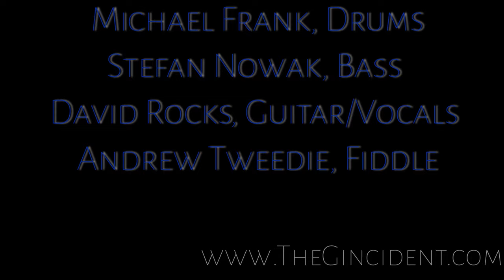The Last Song I'll Write About You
When your heart is broken and you're a songwriter, you tend to write a lot of songs about the heartbreak. But at some point, you've had enough of being sad and you just want to move on with your life. That's when you write The Last Song I'll Write About You.

The video is inspired by Bob Dylan's great Subterranean Homesick Blues from 1965 (if you haven't seen it, look it up!)

I’m clearing out the closet
Getting rid of your old shoes
I’ve shed the skin that you burned
Taken the bandage off the bruise
I’ll empty out your fishbowl
Let the cat in the backdoor
I put away the Kleenex
Won’t be cryin’ like before

I’ve had my fill of heartache
I’m finished being sad
I’m getting over lonely
I’m even done with mad
I’ve had enough of bitter
I’m all through with blue
Let me tell you baby
This is the last song I’ll write about you

You used me like a crowbar
You used me like a key
To pry open a brand new door
Set yourself free
Then you dropped me from your trapeze
You smashed me on the floor
Now I’m pickin’ up the pieces
Won’t be shattered anymore

You were the one I loved the most
But soon you’ll be just a ghost
Cleaned the stains from the wine you drink
Pulled your hair from the drain in the sink
I’ll erase every trace of you
Find me a muse who don't make me blue
You kinda wasted two good years
And I ain’t got time for NO- MORE- TEARS

I tossed your trumpet in the dumpster
Used the last of your shampoo
Deleted your text messages
Dropped your pet snake at the zoo
Pulled your photo from its frame
I burned your unpaid bills
I’ll sweep away the wreckage
I’m ready to rebuild

I said let me tell you baby

The Gincident is a five-piece Berlin Twangwave and Grungegrass band. We play festivals, Zoom cocktails, bars, second weddings, funerals, bar mitzvahs, Easter egg hunts, gender reveal parties, mudfests, monster-truck rallies, housewarmings, birthdays, brunches, board meetings, and boxing matches. Gincident.com for details.

David Rocks: Guitar/Vocals
Paul Brody: Trumpet/Vocals
Michael Beat: Percussion/Vocals
Stefan Nowak: Bass
Andrew Tweedie: Fiddle

Video by Esmé Rocks; Animation by David Rocks

Photos thanks Wikimedia contributors: SPERA.de Designerschuhe, Taschen und Accessoires, Auckland Museum, Brooklyn Museum Costume Collection at The Metropolitan Museum of Art, Zoe1013, Collection of Auckland Museum Tamaki Paenga Hira, Gift of Mrs. DeWitt Millhauser, Durova, Rogers Fund, Bequest of William S. Lieberman, Nasjonalmuseet/Bjørgli, Annar, J.Dncsn, Brian Gratwicke, Denkhenk, Bruce The Deus, Basile Morin, Cfrederico, RainerZ, Levi Szekeres, Index of American Design, Rogers Fund, Socky, Fructibus, Evan-Amos, The Crosby Brown Collection of Musical Instruments at The Metropolitan Museum of Art